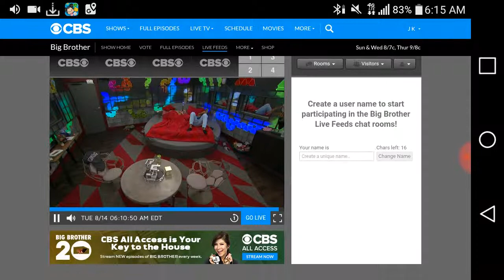Haleigh Broucher - 8/14/2018 [6:15 AM] Rock, Paper, Scissors